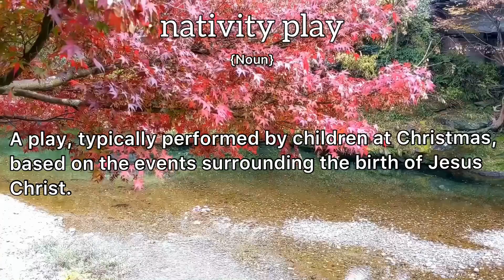Nativity Play Meaning : Definition of Nativity Play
- What is the meaning of Nativity Play
- What is the definition of Nativity Play
- How to pronounce Nativity Play